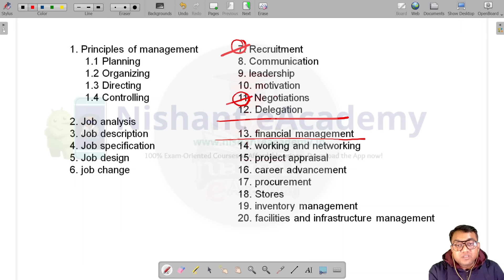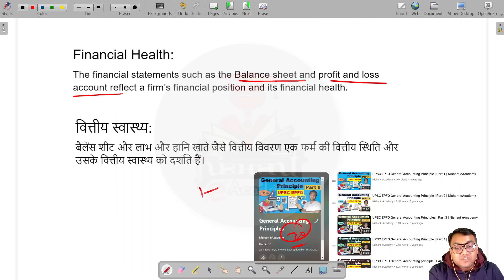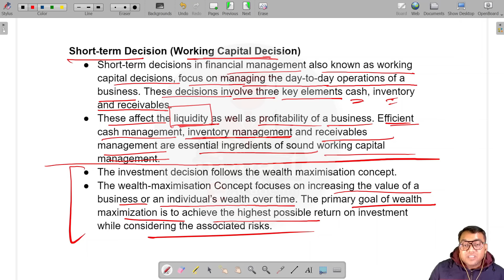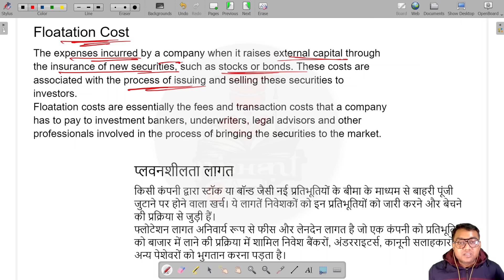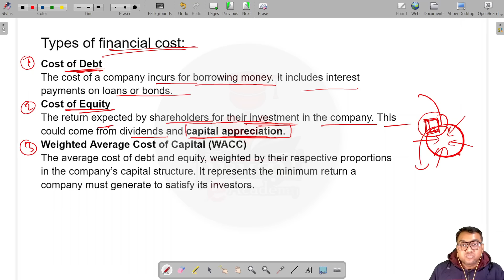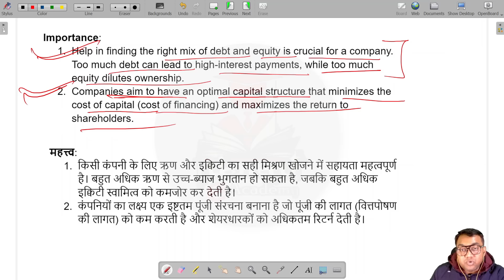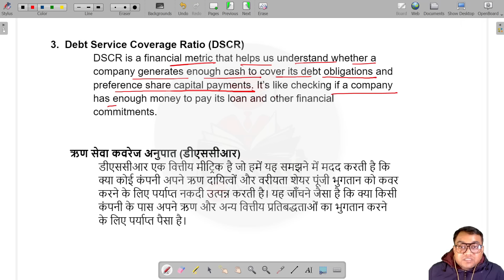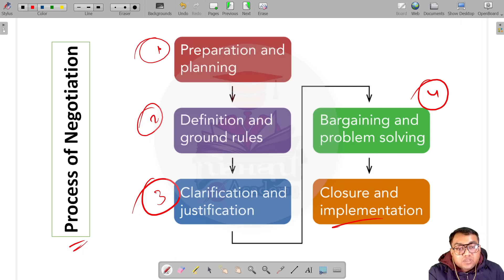Management Principles and Practices Part 4 | Financial Management | CSIR ASO SO Exam Preparation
✅ Content of this video: Financial Management, recruitment and negotiation

🎯 Decision making and problem solving 250+ best questions for CSIR ASO/SO Exam